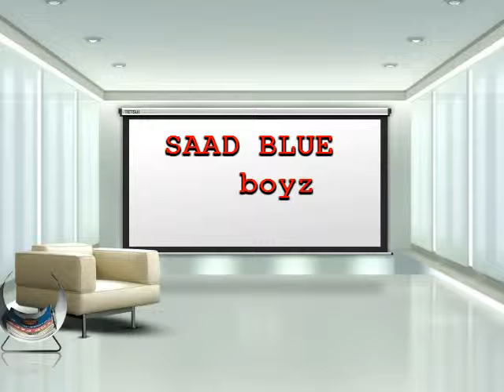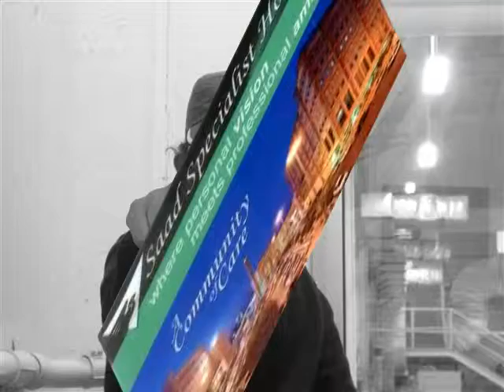SAAD LIFE........BLUE BOYZ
BY; RALPH toto RUIZ